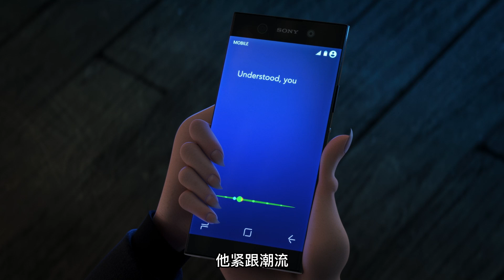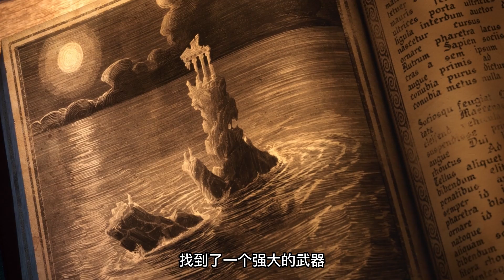德古拉上相亲网站相亲，却不料爱上了吸血鬼猎人！自己差点被搞死《精灵旅社3》